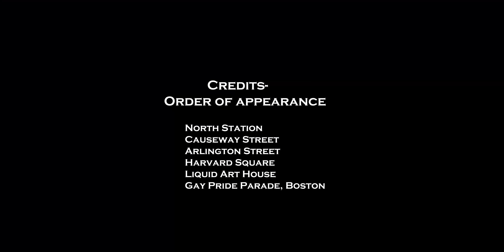HereVR DemoReel - Video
Non-360 Demo of HereVR's virtual tours.

herevr.io